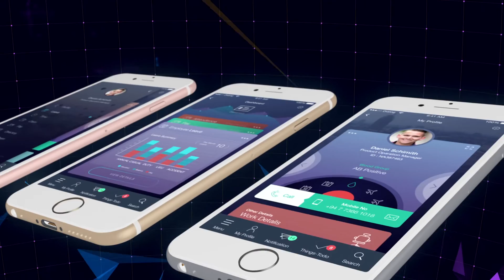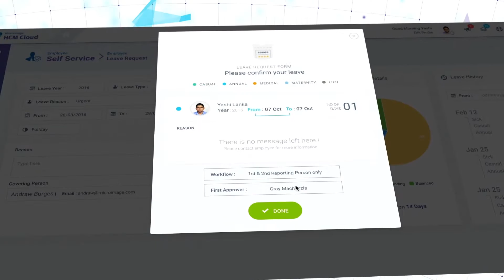Microimage HCM Cloud Launch Trailer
Technology is in the forefront, disrupting every aspect of Human Life. Disruptive technology creates challenges that are changing the way businesses must operate. Today, we live in an era which calls for a digital transformation. Recognizing the impact of digital in Human Resources, Microimage has come up with a comprehensive and appealing platform for Human Capital Management. Our all new Microimage HCM Cloud leverage the power of digital technology to transform our clients into the digital era.